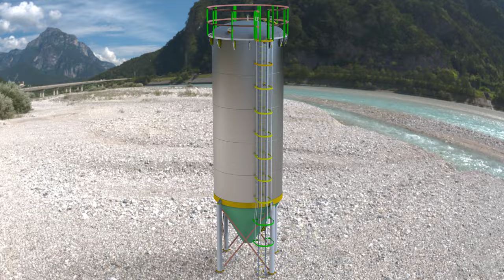Silo Design Fabrication Details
Edeco offers the following engineering services to its customers:
• Structural integrity analysis
• Pipe Stress Analysis
• Pipe routing and design
• Design of API Storage Tanks
• Design of Pressurized Equipment
• General mechanical design
• Fitness for service assessments
• 3D Modelling and engineering drafting
• Professional Engineering verification and Sign-off
• Design of Material Handling Equipment
• Project Management